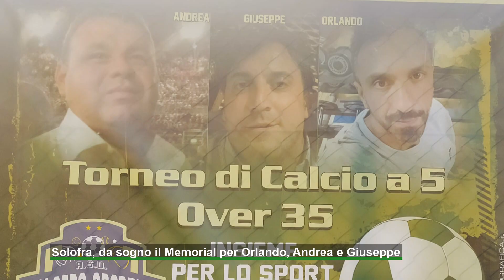Solofra, da sogno il Memorial per Orlando, Andrea e Giuseppe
E' terminato il primo memorial dedicato ad Orlando, Andrea e Giuseppe. Solofra tutta si è stretta intorno ai ragazzi che hanno lasciato troppo presto la cittadina della concia. A vincere la kermesse la squadra degli Amici di Orlando